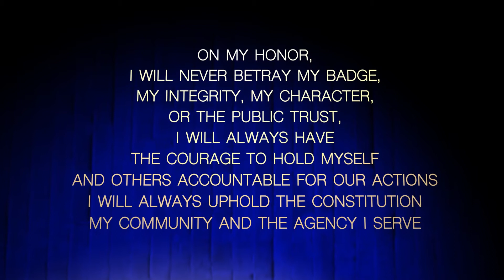Partnership of Trust - University of Kansas Medical Center Police Department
The men and women sworn to protect you on the University of Kansas Medical Center campus are held to high standards. Learn more about values that are important to them.